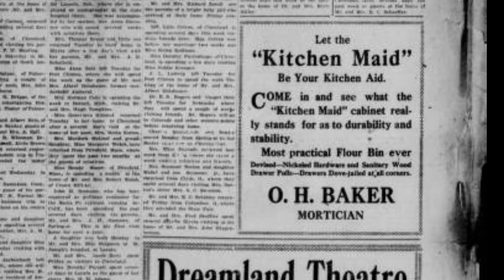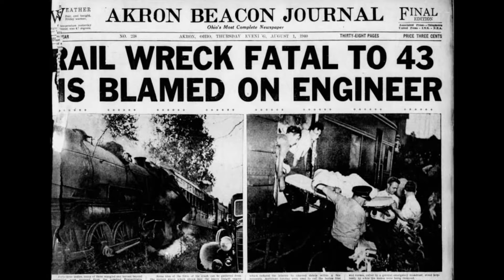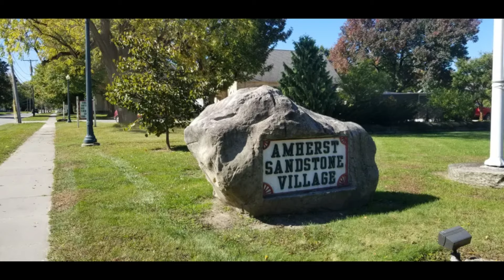The Amherst Train Wreck of 1916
In 1916, three commuter trains converged on the town of Amherst, Ohio.  The town was blanketed by fog and soon the three trains would find themselves involved in one of the deadliest train wrecks in Ohio history.